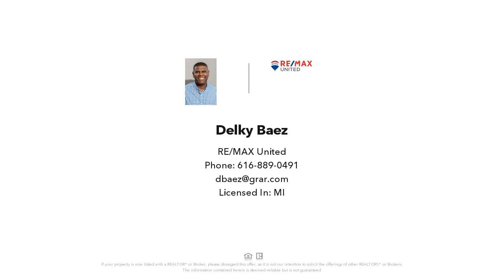820 S Division Avenue, Grand Rapids, MI Presented by Delky Baez.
Contact Delky Baez for more information.

Great investment opportunity property in Grand Rapids, with many use  possibilities. Located in a high traffic, great visibility and lots of parking space. This property consists of 2 buildings. Main building is 3,900 Sqft. that is currently use as a tire shop/ auto service and stand alone building is 1,008 soft with endless different use possibilities. All equipment, tools, inventory and all personal belongings will be remove by the seller by possession date. Seller is open to negotiations with future buyer concerning business, inventory and equipment. Property is easy to show during business hours 8:30 AM to 5:00 PM. All information approximate buyer and buyers agent to verify all information.